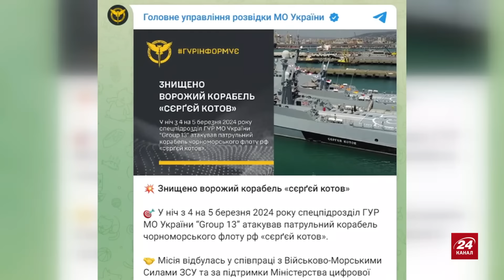КАТАСТРОФІЧНІ втрати КРЕМЛЯ / МІЛЬЙОНИ протестувальників на ЧЕРВОНІЙ ПЛОЩІ? / Ганьба Симоньян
Майор ЗСУ Єгор Чечеринда разом з ведучою Ірою Узловою під час стріму обговорив такі теми:
– внаслідок удару українськими морськими безпілотниками в ніч на 5 березня було уражено російський патрульний корабель проєкту 22160 "Сергій Котов";
– у Москві існує велика загроза протестів;
– новий розбір чергової пропаганди Маргарити Симоньян.

00:00 Початок
00:39 Про знищення "Сергія Котова"
14:00 Росія не має чим відбивати атаки України?
18:43 Чи вирішив Захід зробити ставку на те, щоб списати Путіна
24:34 Що стоїть за витоком інформації у Німеччині
29:09 Чи вдається Кремлю залякати Шольца
31:25 Про маніпуляцію на темі ЛГБТ перед виборами у Росії